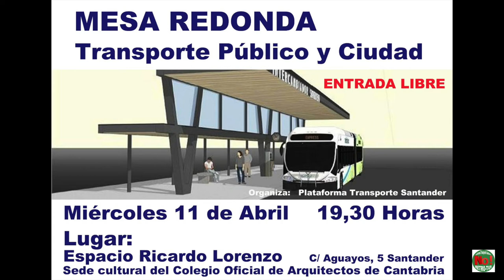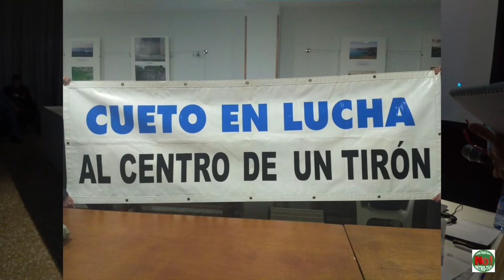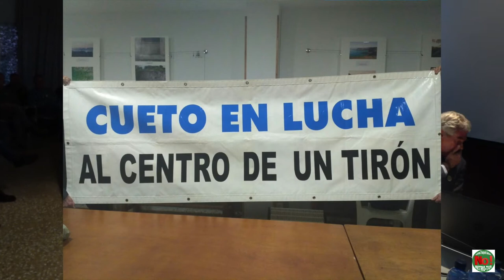Mesa Redonda. No al MetroTus. Grupos Politicos